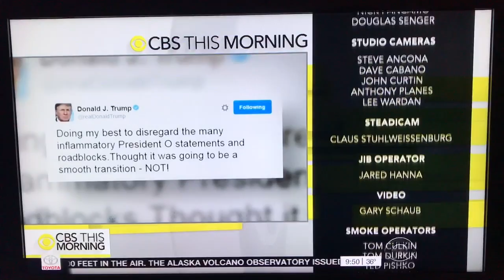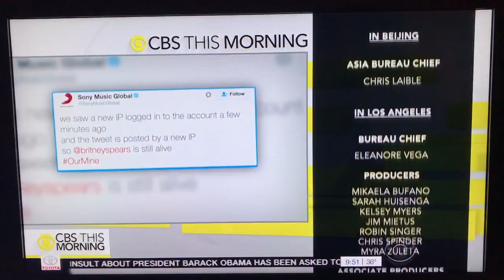Cbs Final 2016 Eye Closer